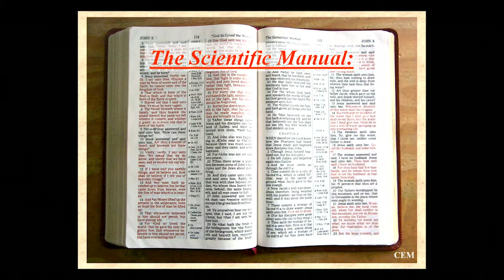Separating Real Science from Religion and Mythology